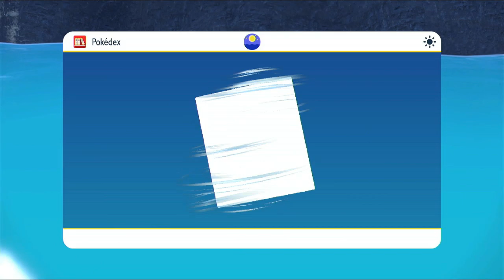Pokemon Scarlet Episode 47 Cool Catches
Going down the side of the mountain to catch some pokemon.
It's in the water. If you know the quote, good for you.